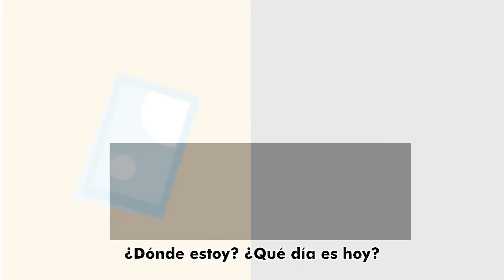Capítulo 8: Ciudado a personas mayores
Esta serie de videos hace parte de la estrategia “Unirse en la crisis es hacer Paz Comunal” implementada como respuesta a las necesidades presentadas a raíz de la pandemia en las comunidades donde hace presencia Paz Comunal, un programa implementado por la GIZ con sus contrapartes colombianas, por encargo del Gobierno federal de Alemania.

De Familia y en Familia es una herramienta útil para la prevención de la violencia de género en las familias, especialmente en tiempos de crisis promueve actitudes proactivas entre los miembros de las familias para el goce de sus derechos en sus hogares y el cultivo valores como el respeto, la tolerancia, el amor y el cuidado mutuo. Una serie de aocho (8) videos que contienen vivencias cotidianas de las cuales se generan aprendizajes significativos.

1. Oficios de la Casa
2. Prácticas de crianza
3. Ambiente familiar
4. Relación de pareja
5. Prevención del abuso sexual
6. Mujer 10
7. Protección a personas mayores
8. Cuidado a personas mayores